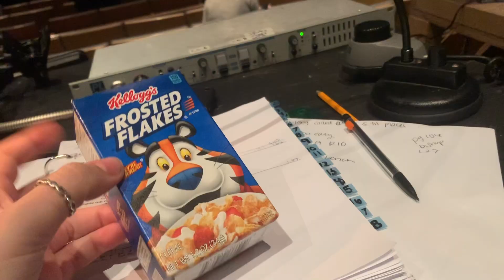February - 2 Week Recap